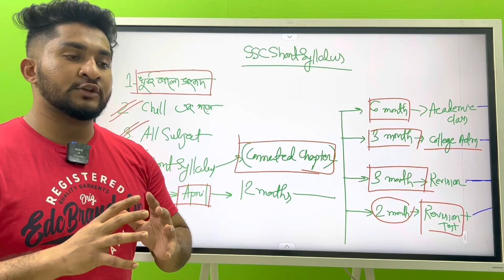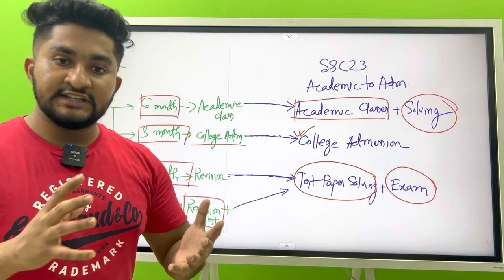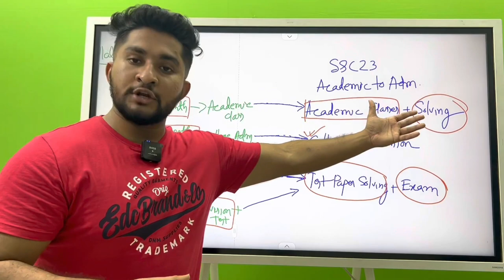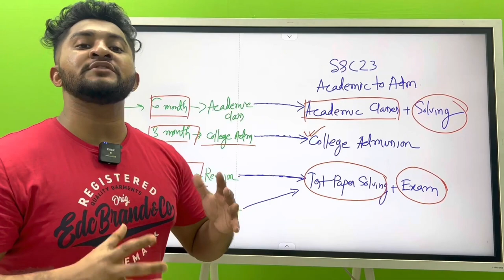এসএসসি২৩ ব্যাচ। শর্ট সিলেবাসের জন্য পূর্ণাঙ্গ গাইডলাইন । Hulkenstein । Anas Ferdous।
✨এসএসসি২৩ ব্যাচ।শর্ট সিলেবাসের জন্য পূর্ণাঙ্গ গাইডলাইন এবং মাস্টার প্ল্যান।✨

।। Hulkenstein ।। A S M Anas Ferdous ।। Admission ।। HSC ।। SSC ।। Guideline ।। Master Plan ।।